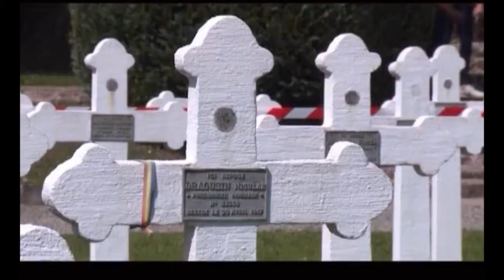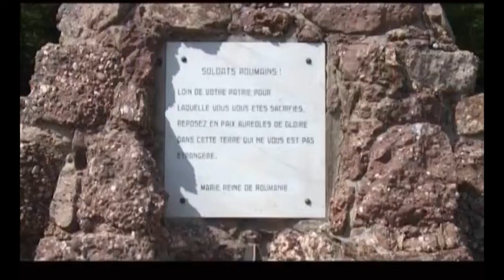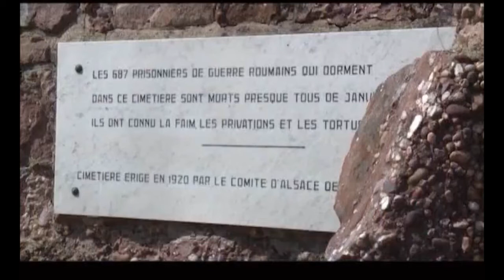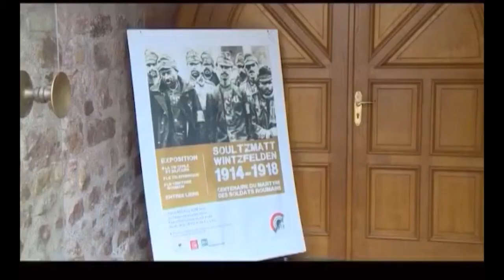Cimitirul militar român de la Soultzmatt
Aici au fost (re)înmormântaţi 678 soldaţi români, luaţi prizonieri în Transilvania, care s-au stins unul după altul, din anul 1917 până în anul 1918, în urma regimului inuman (privaţiuni, foame, tortură) impus de germani. Sfinţirea cimitirului a avut loc la 9 Aprilie 1924, în prezenţa Suveranilor României - Regele Ferdinand I şi Regina Maria.- 553 de morminte sunt individuale. În alte două morminte se afla osemintele a 125 de prizonieri -„un întreg detaşament român”- care au murit de frig în noaptea de 27 spre 28 Ianuarie 1917, la Steinbrunn-le-Haut. În data de 30 august 1919, oraşul Soultzmatt a dăruit României platoul de la Val du Patre (Valea Pastorului), pe care odinioară fusese amplasat lagărul prizonierilor români, şi pe care a fost amenajat ulterior actualul cimitir militar român, (sursa: basilica.ro). La ceremonia de sfinţire a crucii, care străjuieşte întregul cimitir, în 9 aprilie 1922, regina Maria a cerut ca la baza crucii să fie fixate patru plăci de marmură cu inscripţii în limbile română şi franceză, care să dea mărturie peste veacuri despre jertfa românească din Alsacia. Două dintre ele au următorul text: „În amintirea celor 2.344 de prizonieri de război români morţi în lagărele germane de internare din Alsacia şi din Lorena în (anii) 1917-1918. În amintirea Alsacienilor şi Lorenilor care i-au ajutat să supravieţuiască“ şi un text semnat de regina Maria a României: „Soldaţi Români! Departe de patria voastră pentru care voi v-aţi jertfit, odihniţi-vă în pace, aureolaţi de glorie, în acest pământ, care nu vă mai este străin“.
Credit:MApNRomania/facebook